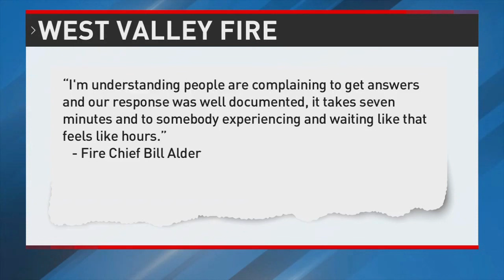Canutillo multi-house fire: Man recounts loss, neighbors question firefighting delays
Neighbors in Canutillo who witnessed a multi-house fire that killed one man and destroyed at least three homes Sunday, said they're concerned with the time it took firefighters to respond.

"I started hearing explosions," Eduardo Hidalgo said, whose brother died in the blaze. "When I came out, my brother's house was on fire. I don't know everything just was so fast."